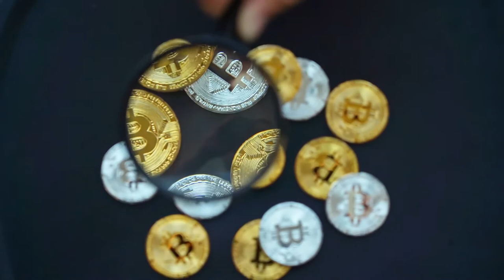BITCOIN VIDEO FREE TO USE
NO Copyright and FREE to use for Content creators.

►CREDIT◄
We did not belong to this footage. we just collect copyright-free videos from different sources to help content creators.

2. Put the following in your description